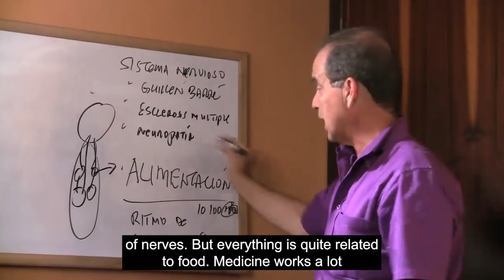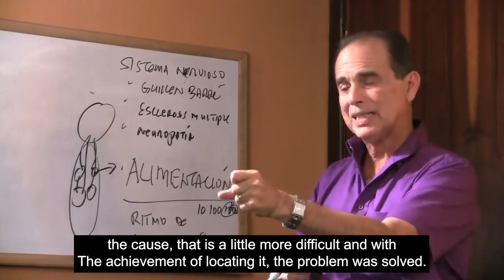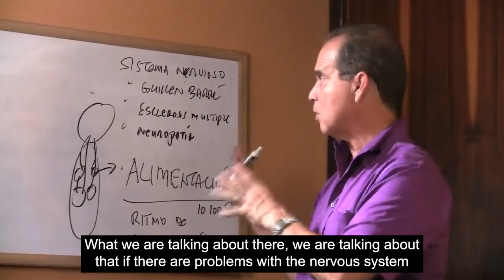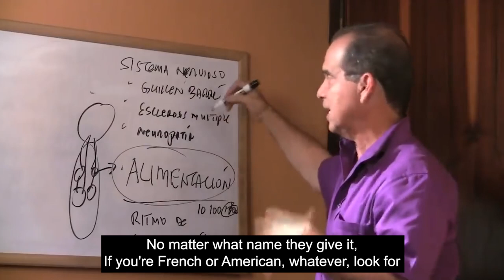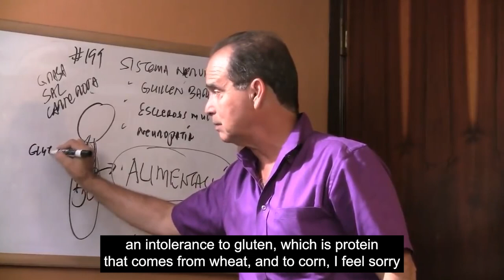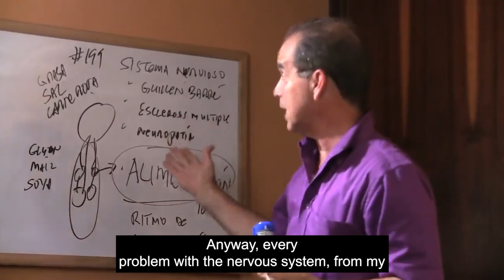#704 Reversing nervous system problems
In this episode, Frank Suárez explains how we can reverse common problems of an altered nervous system, such as lack of sensation in the legs.